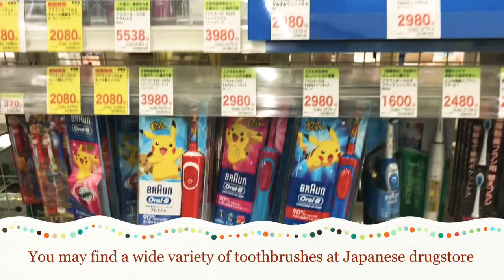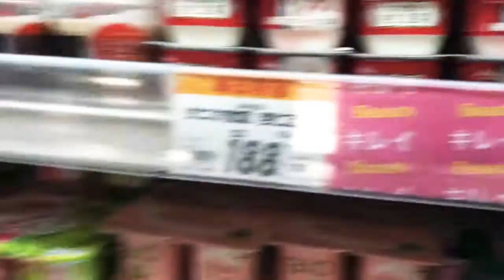A DAY IN THE LIFE: SAITAMA TO GUNMA